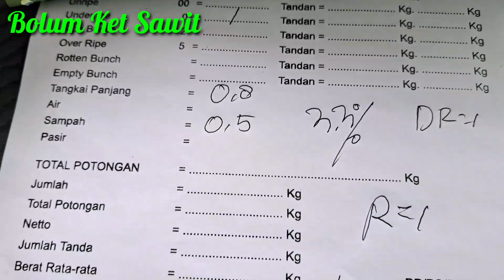Habis Pruning Sawit langsung panen